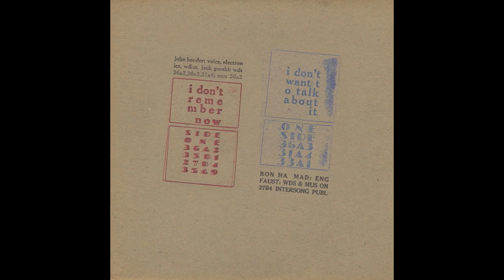John Bender - It's A Rainy Day, Sunshine Baby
I Don't Remember Now, I Don't Want To Talk About It (1979)